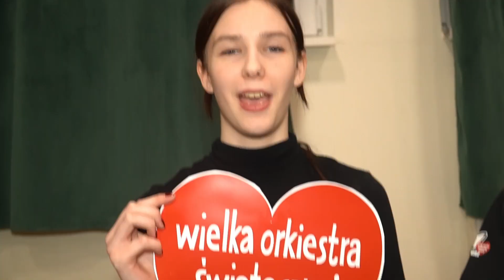WOSP GRA W JAWORZE